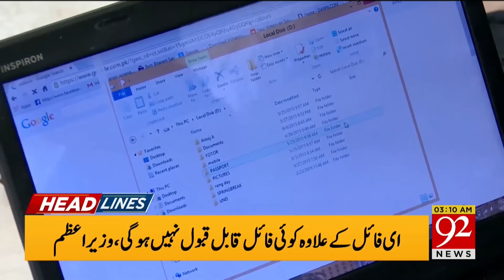Moblie phone service to remain Suspended! | News Headlines 03 AM | 92NewsHD